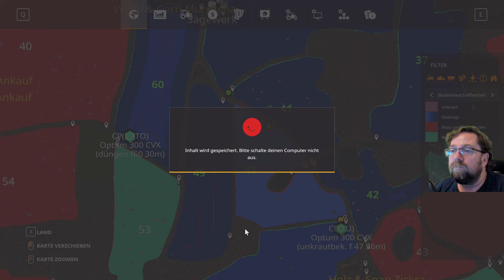LS19#Irgendwo in Thüringen787 Das Gift fass ist zu schwer ich hol mir ein Traktor.